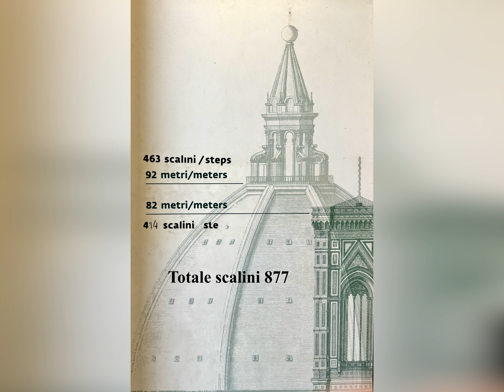Firenze - 27 febbraio 2024